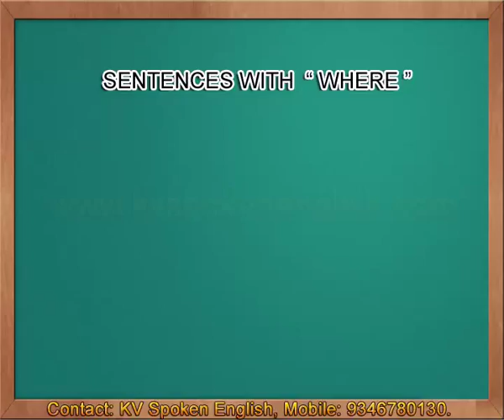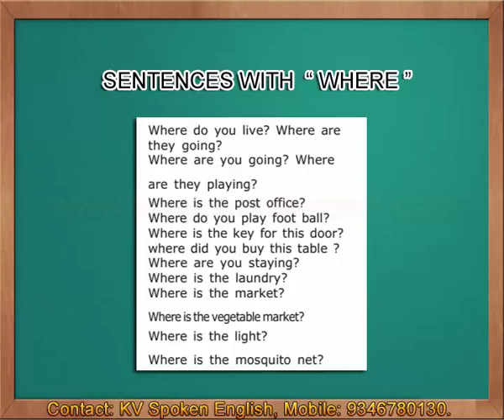Sentences with Where - Spoken English through Telugu